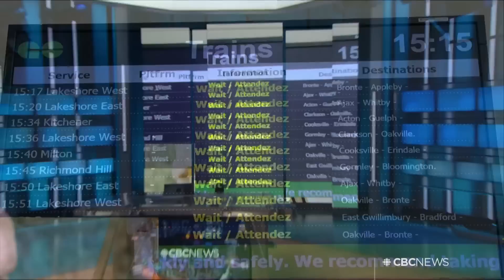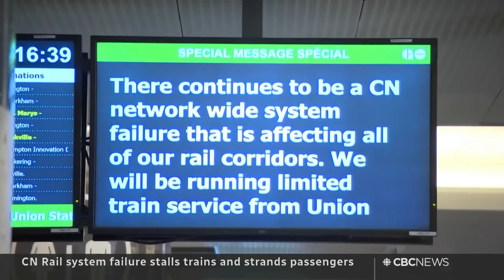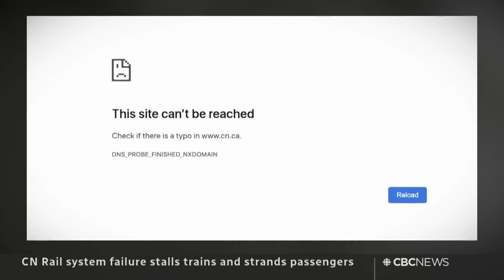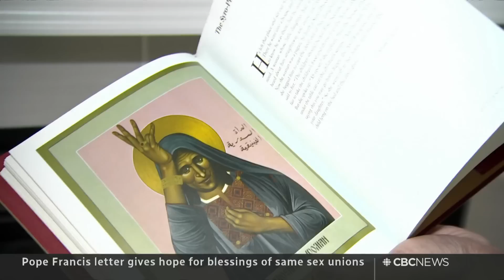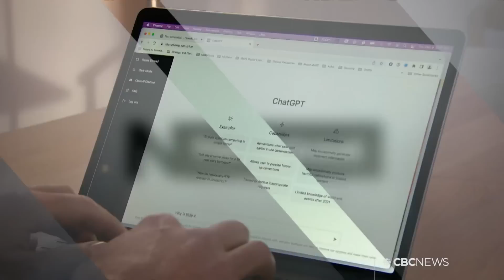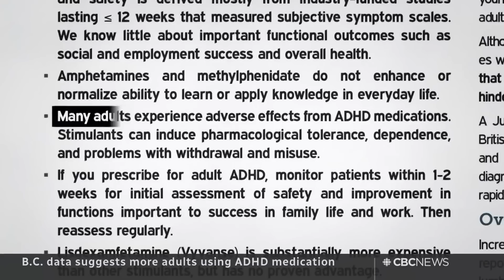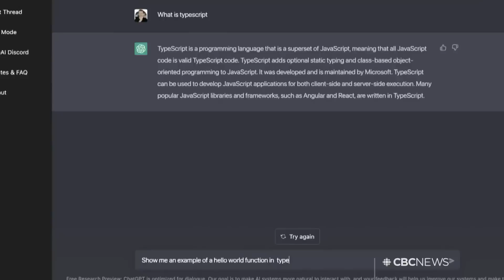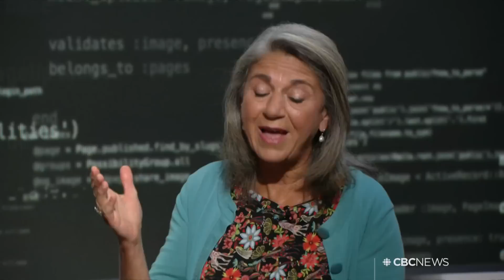CBC News: The National | New House Speaker, Rail delays, AI debate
Oct. 3, 2023 |  The House of Commons elects Quebec Liberal MP Greg Fergus as Speaker while the U.S. House of Representatives votes to oust theirs. A CN Rail system outage strands thousands of Toronto commuters. Plus, artificial intelligence is coming for your job, but is it a threat or an opportunity?

00:00 The National for Oct. 3, 2023
01:05 Wab Kinew elected as Manitoba's 1st First Nations premier
04:15 House elects Quebec Liberal MP Greg Fergus as Speaker
07:35 Kevin McCarthy ousted as U.S. House Speaker
09:46 CN Rail outage stands thousands of commuters
12:00 Tourist bus falls off overpass in Venice, Italy
12:27 India reportedly kicking out 41 Canadian diplomats
13:09 Former RCMP director allegedly leaked secret to criminals
15:02 Pope writes that blessings for same-sex unions possible
17:09 Couple killed by grizzly bear were experienced hikers
18:47 150 wild horses died on Sable Island last winter
19:15 Data suggests more adults taking ADHD medication
22:13 Truckload of celery spills on busy Toronto highway
22:36 32 km/h speed limit becomes political issue in Wales
24:56 The Breakdown
25:09 Artificial Intelligence: threat vs. opportunity
35:53 Preparing for a future of work with AI
42:38 The Moment | Bone marrow connection